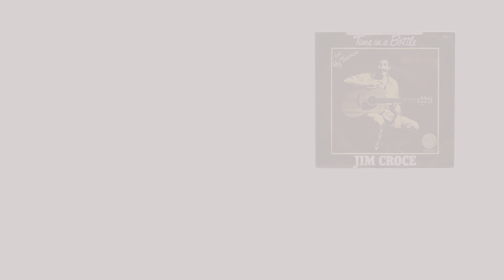Jim Croce - Time in a bottle || Acapella || vocals separated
Jim Croce - Time in a bottle vocals separated from official song

Vocals only is a project dedicated for vocal enthusiasts,
We try to separate vocals from official songs so that you can have a better understanding of how every vocal note is hit by the singer

This helps you to practice a specific song better , also it's very relaxing to ears just to hear vocals of your favorite artist.